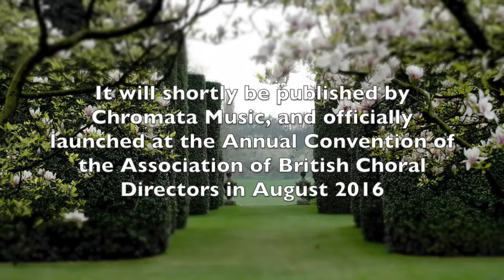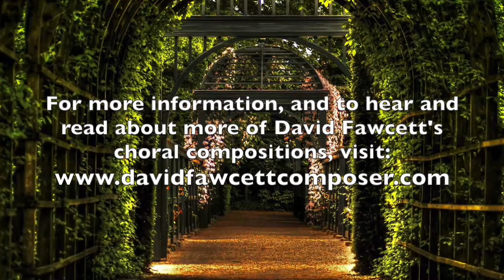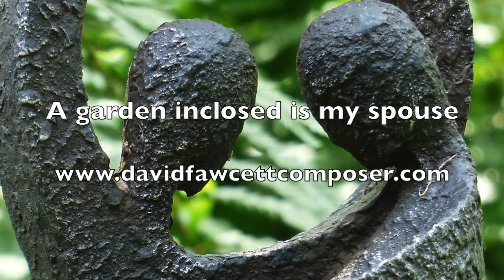A garden inclosed is my spouse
The winning entry in the 2015 composition competition of The Cantus Ensemble, performed in concert by the Ensemble on 11 July 2015, conducted by Dominic Brennan.

Set for eight-part acappella chamber choir, with Soprano soloist (a voice from the choir)

The text is selected from The Song of Solomon